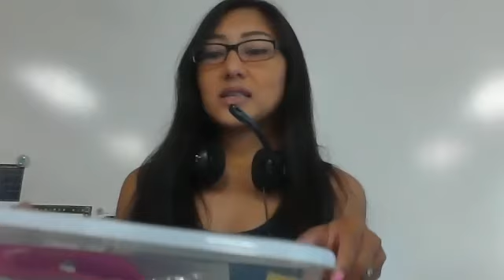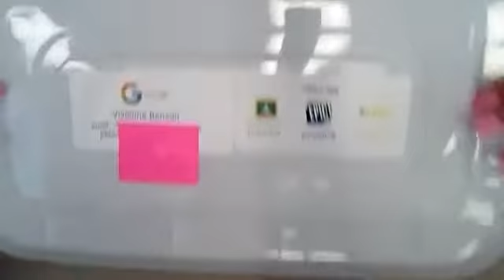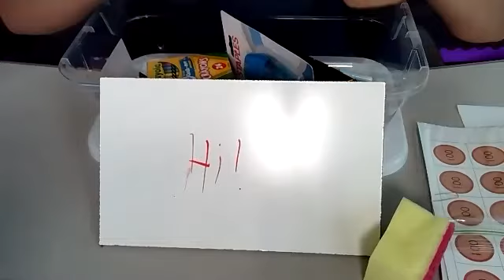Our Supplies: Clear Bin/box with White Lid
Teacher description of supplies in your bin with the white lid.
We will learn more and use these during our lessons when we meet virtually.